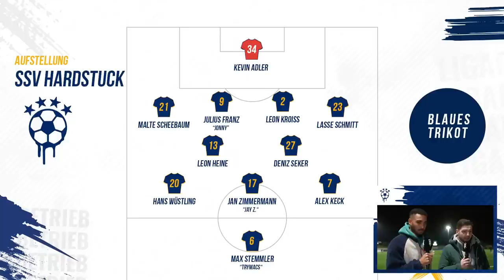😍😨SPIEL um den AUFSTIEG! | SOOO spannend war ES noch NIE! | SSV Hardstuck Spiel HighlightsE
Das mit Abstand das schwerste & beste Fußballspiel welches wir hatten!

Viel Spaß!

• Twitch (Livestream fast täglich ab 18/19 Uhr!)